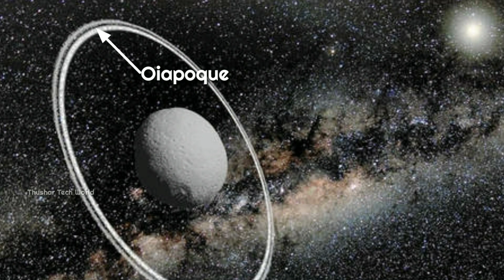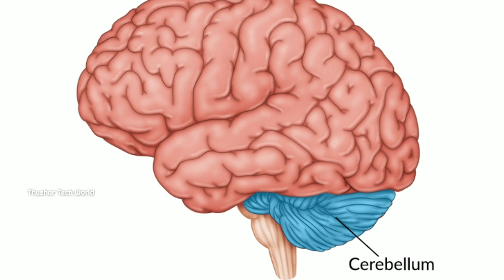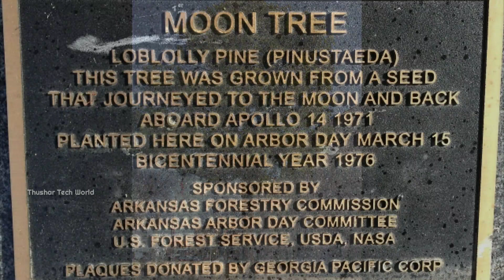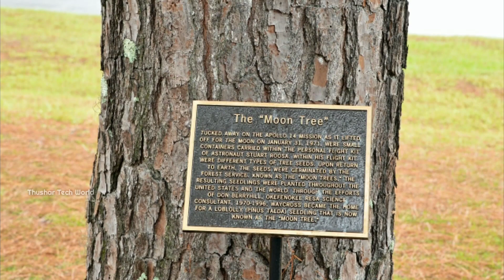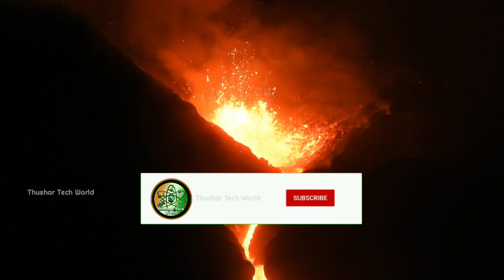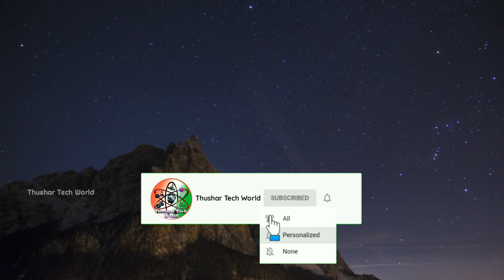Top 10 Interesting And Amazing Facts In Telugu | Space Facts In Telugu |EPISODE-48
• This Is Our 48th Episode Of Top 10 Interesting And Amazing Facts Series.In This Episode,We Will Discuss About Top 10  Interesting And Amazing Facts About Space In Telugu Language.

Space Lovers Get Ready to Explore The Universe with Science🔭🔭🔭

Keep surfing Thushar Tech World for more Technological Information...

•Top 10 Interesting And Amazing  Facts In Telugu | Space Facts In Telugu |EPISODE-47|👇👇👇

•James Webb Space Telescope In Telugu | The Story Of James Webb Space Telescope In Telugu | jwst👇👇👇

•Best Telescope under 5000 |Best Telescope for Viewing Planets| Telescope guide in Telugu#askthushar👇👇👇

•Life on Other Planets in Our Solar System | Extraterrestrial Life | Alien Life in Telugu👇👇👇

•Image & Video Source - Canadian Space Center & NASA
•ESA
• NASA
• Bionaut Labs
•Google Chrome ; Pixabay